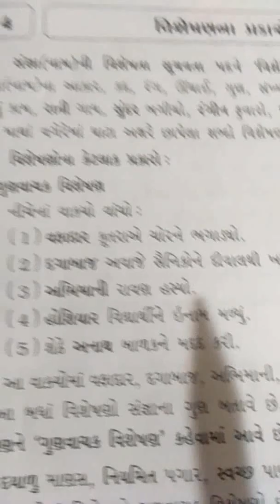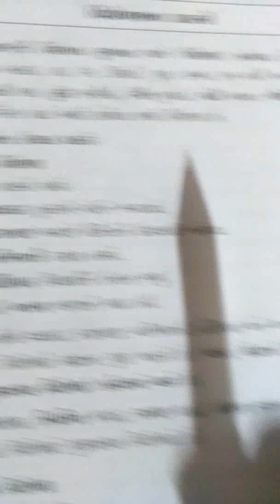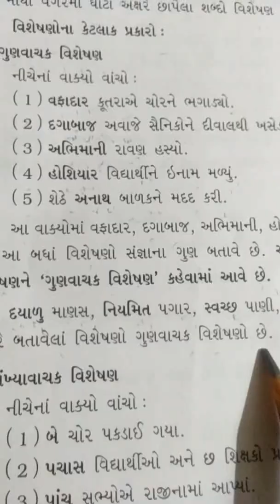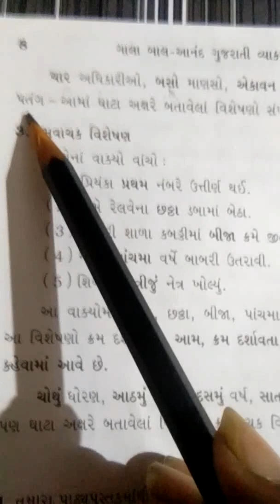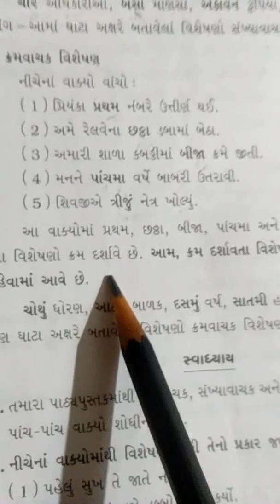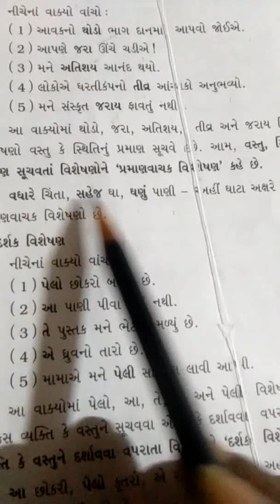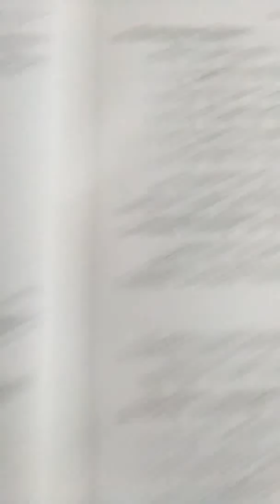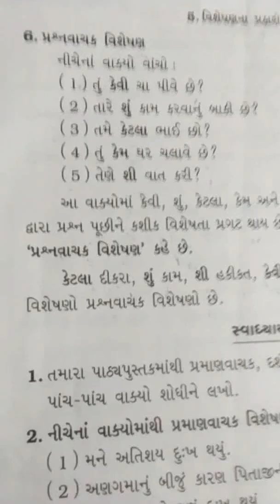Std : 7 Sub : Gujarati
વ્યાકરણ :  વિશેષણના પ્રકારો